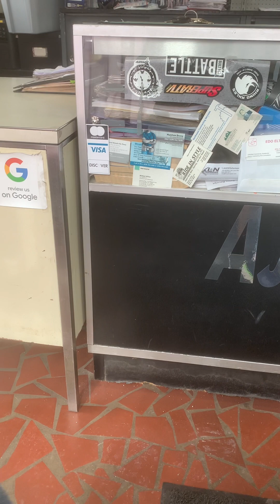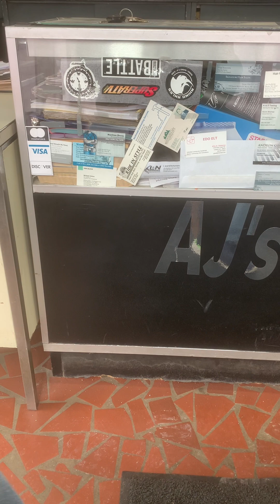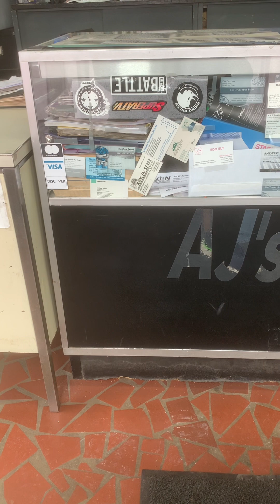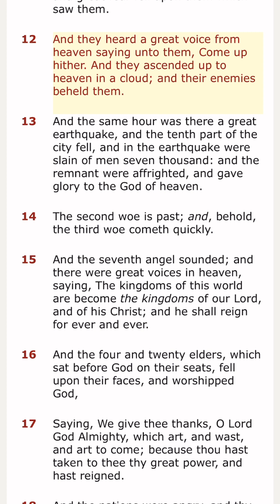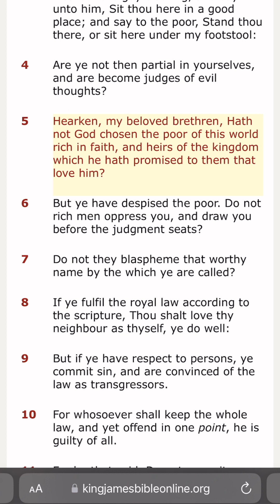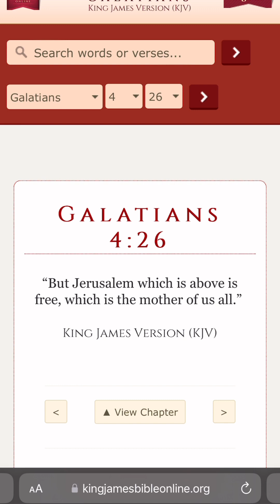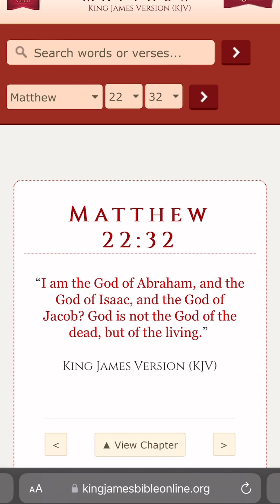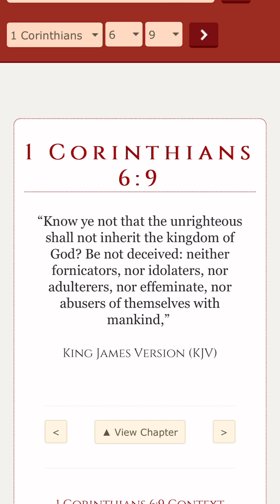Our enemies shall be found a liar